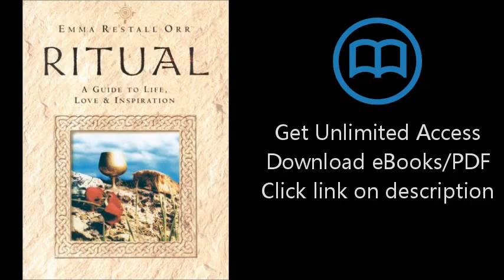Download Ritual PDF